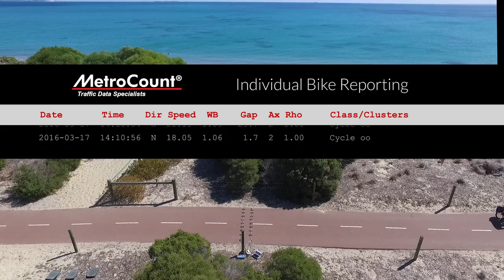How to Install RidePod® BT Bike Counter | MetroCount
This video shows you how quick and easy it is to install a portable bike counter, using MetroCount's RidePod® BT system. After the installation guide, an aerial video will demonstrate how the system's two pneumatic tubes sense cyclists and convert this into extremely useful data on speed, class, gap, volume and more.

MetroCount is the world leader in accurate traffic data collection and analysis. Our vehicle counters and classifiers monitor road, bike and pedestrian traffic in over 115 countries across the globe. And our data analysis software - MTE - is the most powerful on the market.

For more support or information on our products, visit our